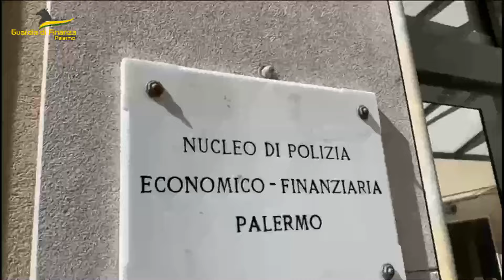GDF Palermo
eseguita in Italia, Brasile e Svizzera una maxi operazione a contrasto della criminalità organizzata e del riciclaggio internazionale.